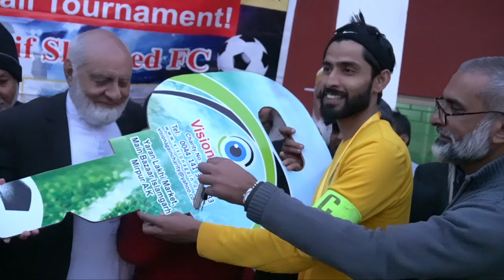Vision Again Winter 8s Football Tournament Islamgarh Mirpur Azad Kashmir